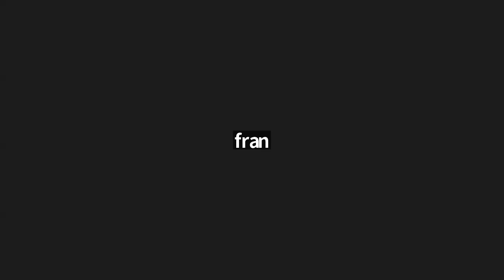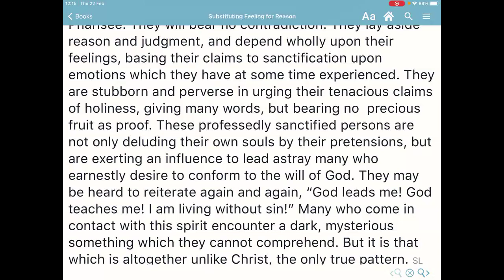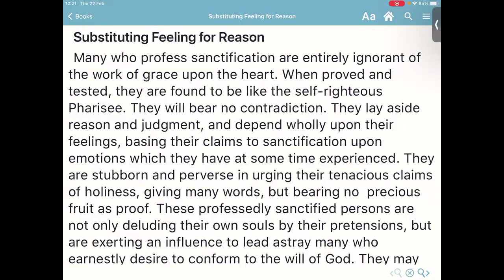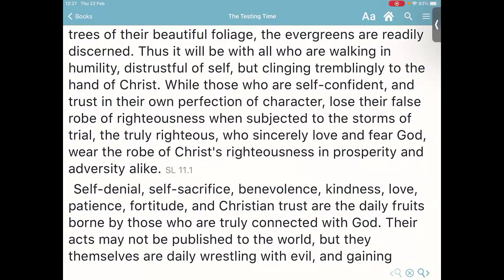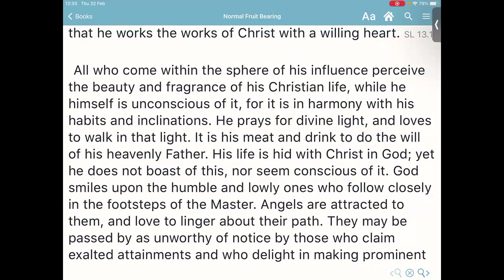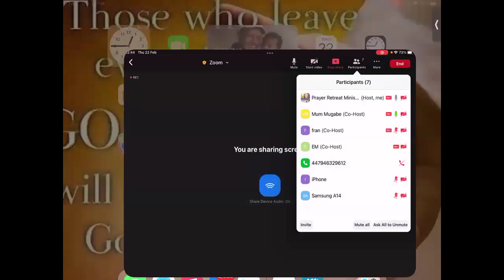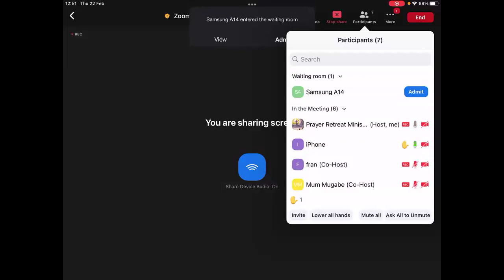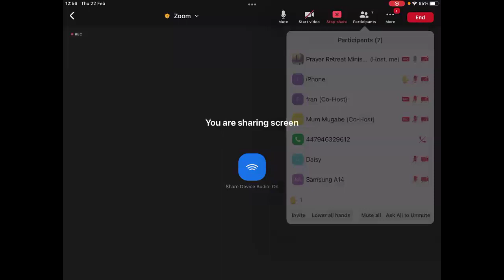Sis Rhoda Fleming Sanctified Life Part 2